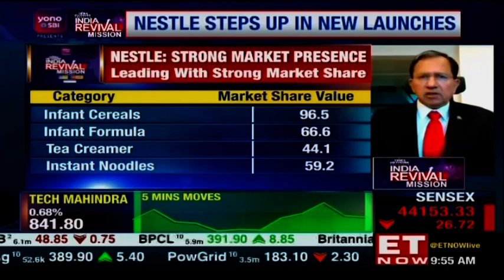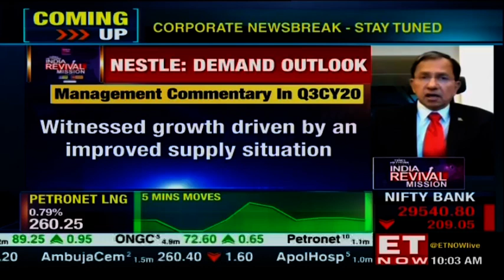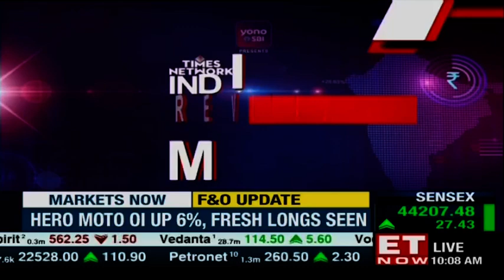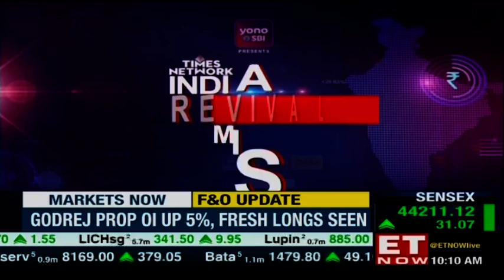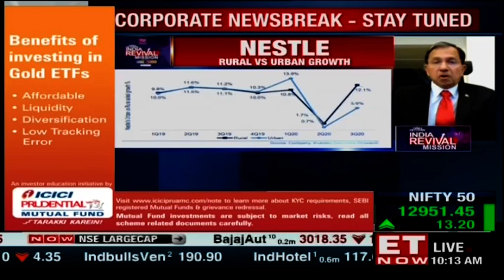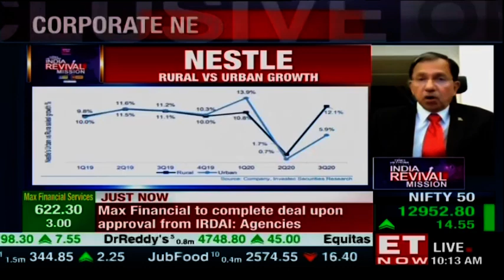Nestle Steps Up In New Launches | Suresh Narayanan | Exclusive | India Revival Mission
The comeback in economy, high frequency data, the consumer sale & fmcg sales have been nothing short of stunning. Let talk about the way things have move for raw material prices. RM prices play a large role in the way your operating margins moves. What is your understanding? On the way how the raw material prices are headed because on one side we have the agri reforms & other side inflation not coming back. Are we looking at a different scenario for Nestle with the agri reforms & APM reforms. Margins have gone up. How much of your saving is because cost cutting and how much is because of brand growth and pricing power? Catch the full interview with Suresh Narayanan, Chairman and Managing Director, Nestlé India.